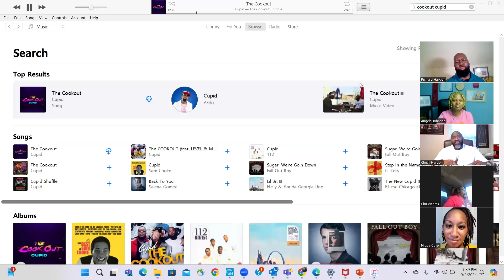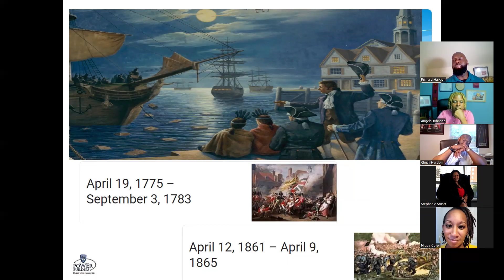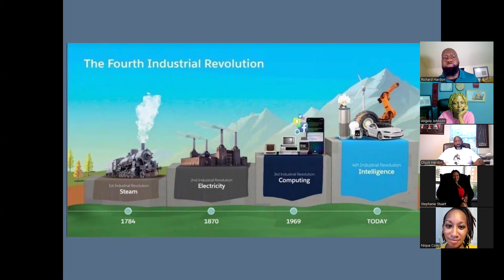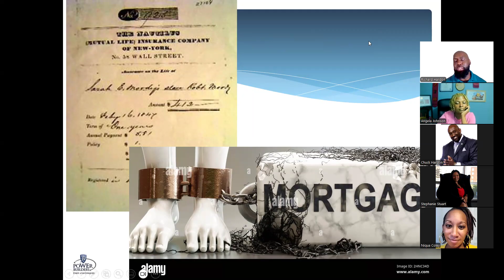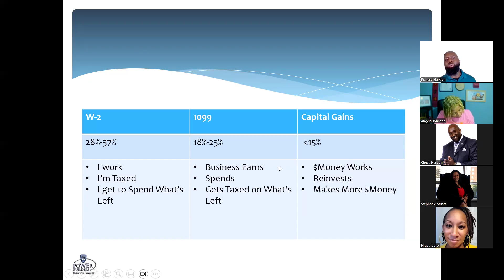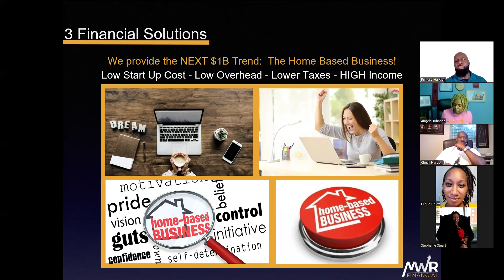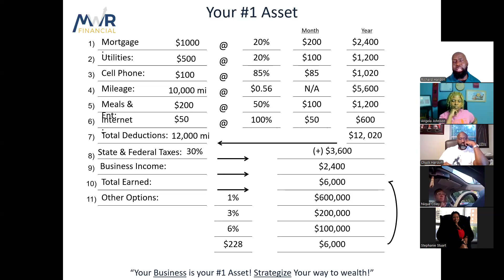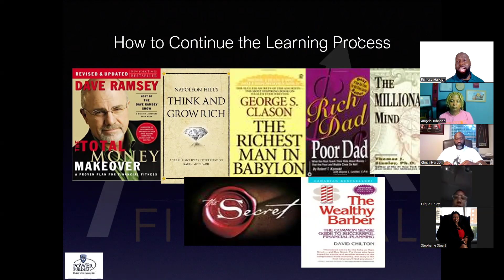Labor Day Special - Cashflow Cookout Training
Labor Day has a special meaning and significance around the country. For most people it simply marks the last weekend of summer and the start of the school year. The holiday's founders in the late 1800s envisioned something very different from what the day has become. The founders were looking for two things: a means of unifying union workers and a reduction in work time..
Children worked too, on farms and in factories and mines. Conditions were often harsh and unsafe. It was in this context that American workers held the first Labor Day parade, marching from New York's City Hall to a giant picnic at an uptown park on Sept.